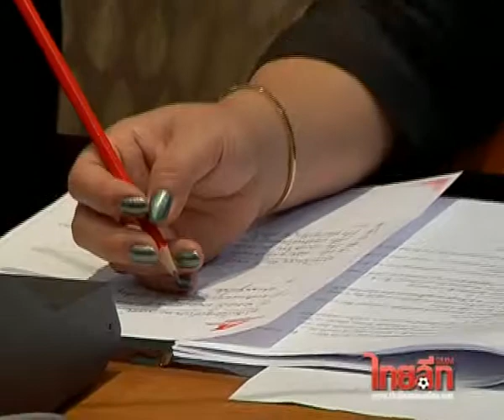ประชุมสมาคมวอลเลย์ 12 ก.ย.55